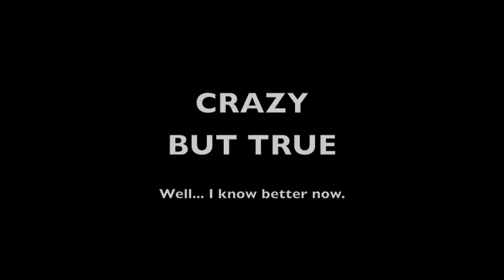Juan Acosta - 45 Seconds - Eradicate Generalizations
San Diego hypnotist Juan Acosta shares some of the lessons he's learned over his last 14 years of "failed" businesses and personal growth.

45 Seconds of Insight is a growing collection of videos with life-enhancing content, delivered to you FREE, in quick 45 second clips.

Do you find this video useful? PLEASE SHARE IT.

and...

2- Watch the rest of the videos

Ps. the info in these videos goes by fast... would you like the full set of transcripts used to create the 45 Seconds of Insight series?